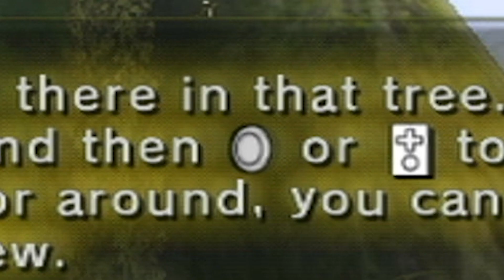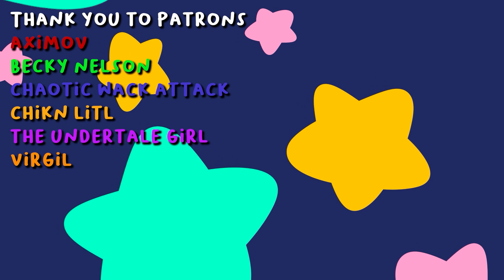I Played Twilight Princess After 16 Years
K e y w o r d  t i m e  B)
Legend of zelda twilight princess, funny stream highlights, twilight princess funny moments, why are the characters in twilight princess so scary, why is link so bbg